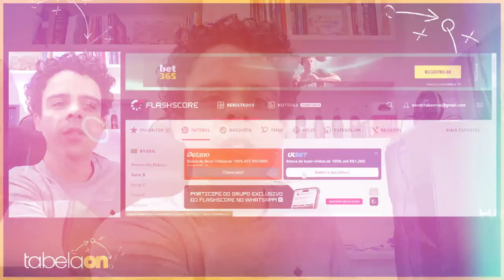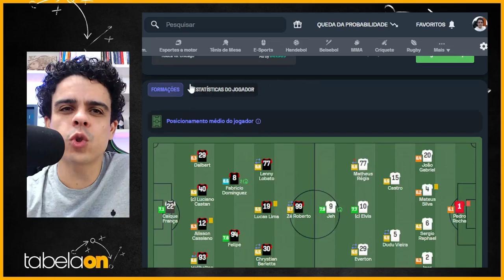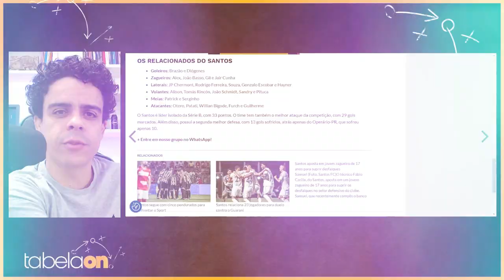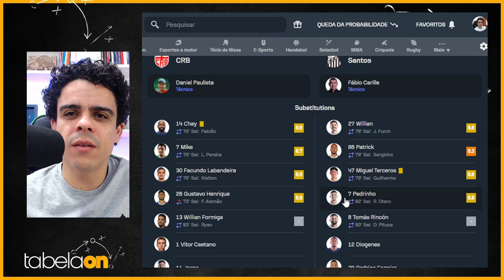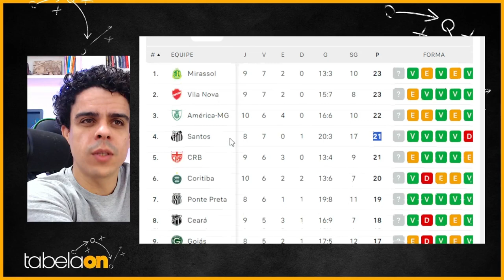🚨 FINAL DO TURNO SANTOS X SPORT. ESTRÉIA DE GUTO FERREIRA NO SPORT